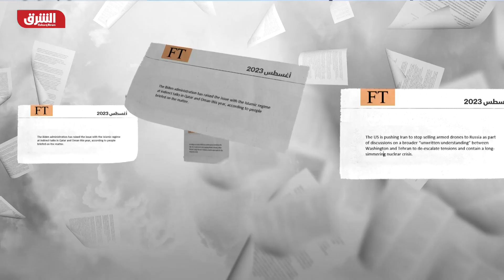أميركا تطالب إيران بوقف بيع الطائرات المسيرة لروسيا - أخبار الشرق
ذكرت صحيفة «فايننشال تايمز» نقلا عن مصادر مطلعة أن الولايات المتحدة تضغط على إيران للتوقف عن بيع طائرات مسيرة إلى روسيا في إطار مباحثات على «تفاهم غير مكتوب» أوسع نطاقا بين واشنطن وطهران.